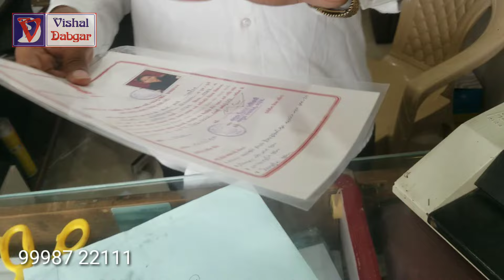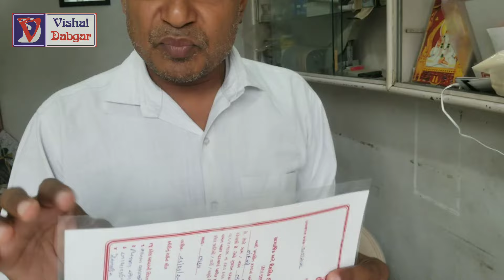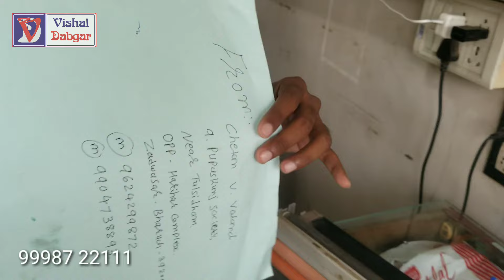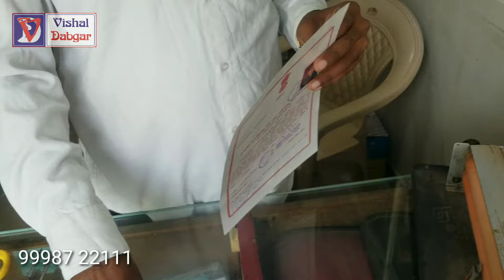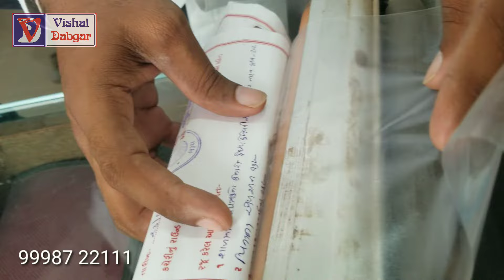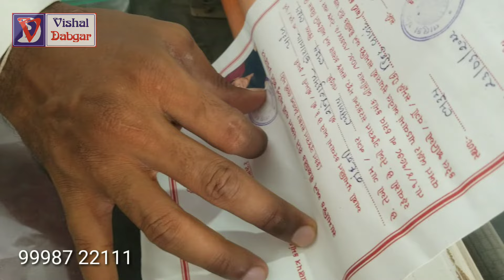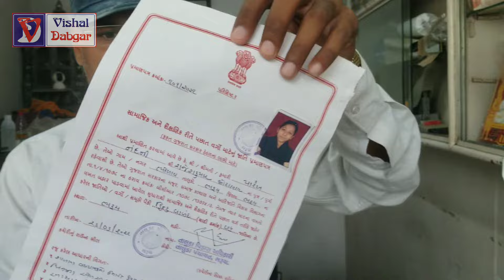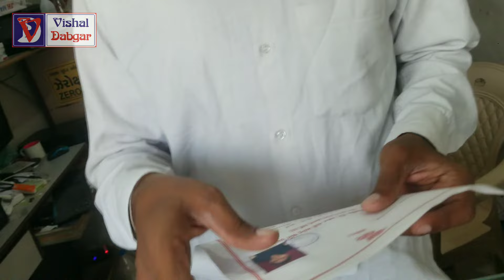Certificate Lamination remove With properly explain || सर्टीफिकेट लेमीनेशन कैसे हटाते हैं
koi bhi document ka lamentation remove sahi terike ham kaise karte hai is video mai ye batane ka prayash kiya hai Content:
Vishal D. Dabgar
Comet Copy Center
Comet watch and mobile
Near. Nagar seva sadan,
At. Padra, Dist. Vadodara Gujarat (India) 391440
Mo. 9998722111